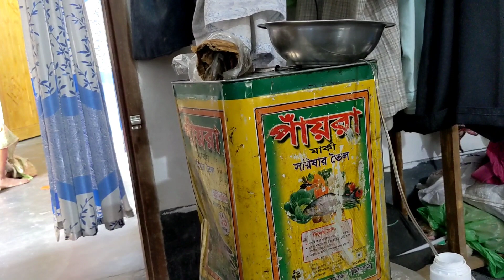এবার পূজায় মা-বাবা আর পলি আমার কাছে থেকে কি নিতে চাইল 😲 | যাক ভালই হল 😉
আমাদের চ্যানেলের ভিডিও ভালো লাগলে লাইক করবেন।
 পরিবারের সদস্য হয়ে আমাদের পাশে থাকবেন। সবাইকে অনেক অনেক ধন্যবাদ এবং ভালোবাসা 😍😍😍